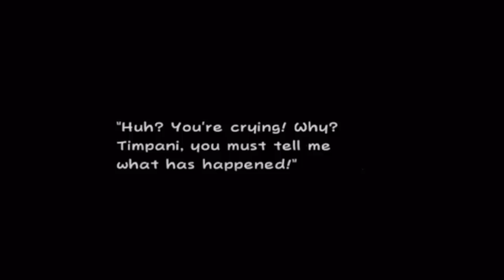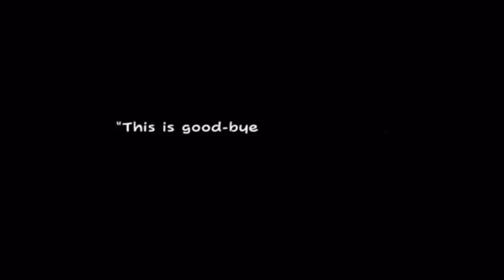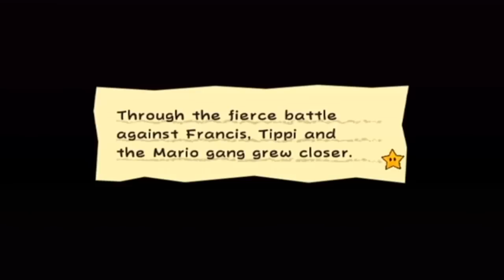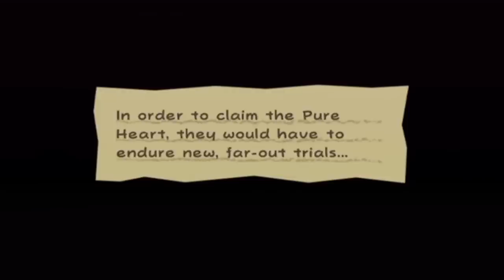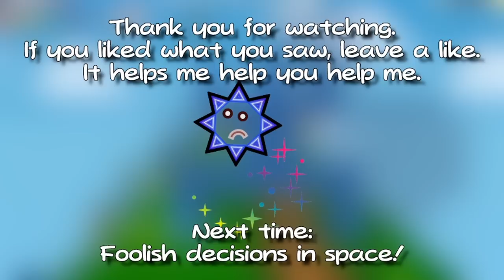Let's Play Super Paper Mario (20) - Barry My Head in a Fishbowl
No spoilers please. If you must post spoilers, use rot13 Also, I'll quote Wayoshi: "I don't like people using rot13 just for the heck of it / spoiling the most important stuff just for the heck of it."

In this episode Mario and his crew find Barry, the spiky pixl perfect for reflecting projectiles and charging into enemies. I tend to forget I even have him though.

Take note that this game did come out before Super Mario Galaxy. A chapter, IN SPACE?! And the game actually takes into account the lack of air IN SPACE?!

Fishbowls are for s. I don't need no fishbow. *SPLAT*.

That will do it for this week. Hope everyone had a good Halloween. Next week: SPACE!